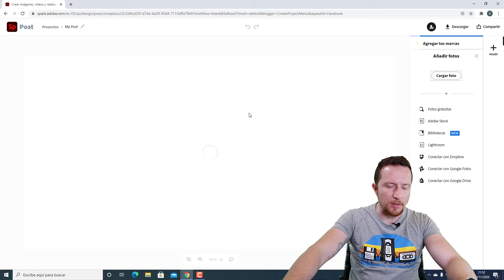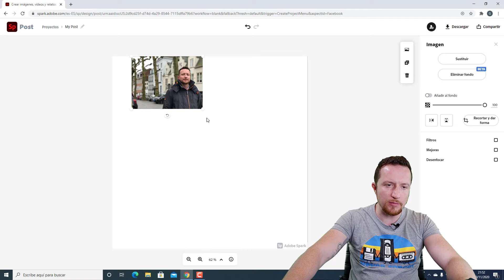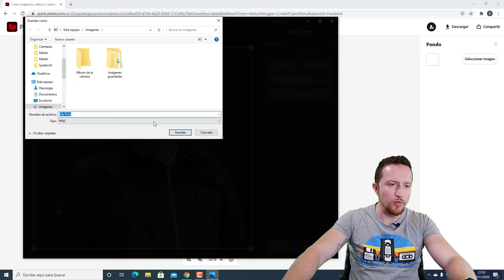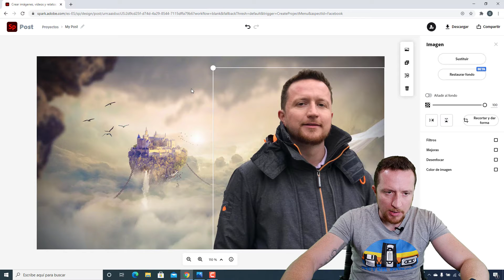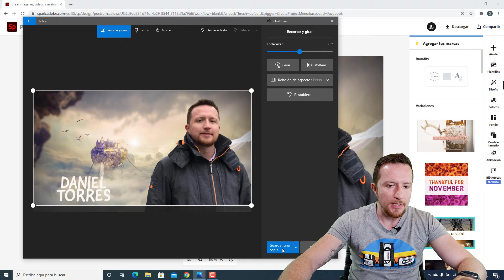✂ Cómo QUITAR ó CAMBIAR el FONDO de una IMAGEN o FOTO [GRATIS] 📷 en SEGUNDOS sin PROGRAMAS de DISEÑO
En este video aprederás a quitar el fondo de una imagen para poder hacer todo lo que de tu imaginación.